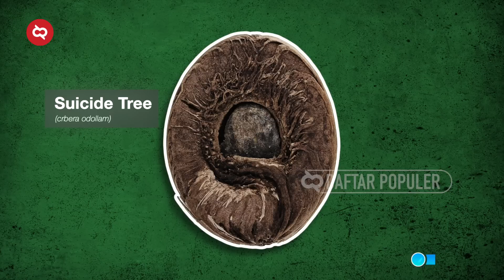Jangan Berani Sentuh! Inilah Tanaman Paling Berbahaya yang Sering Ditemukan di Pekarangan Rumah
Kamu yang pernah nonton film Into the Wild, pasti ingat dengan Christopher Johnson McCandless alias Alexander Supertramp yang memilih berpetualang di alam liar meninggalkan kehidupan modern. Memanfaatkan apa yang ada di alam untuk bertahan hidup.  Sayangnya, McCandless meninggal di usianya yang ke 24 tahun karena mengalami kelumpuhan setelah memakan benih kentang liar atau kentang Eskimo. Dari buku yang ia baca, tanaman ini ternyata mengandung racun yang berbahaya. Nah sekarang, pertanyaan besarnya, benarkah ada tanaman bisa menyebabkan kematian seperti yang terjadi pada McCandless? Mari kita jawab!